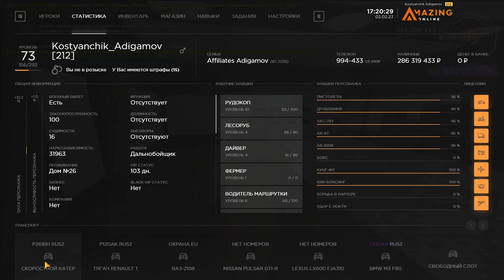ЗАШЕЛ НА АККАУНТ ГЛАВНОГО ЛУДОМАНА AMAZING ONLINE (GTA CRMP) ❤️